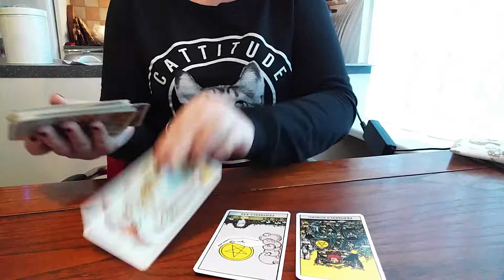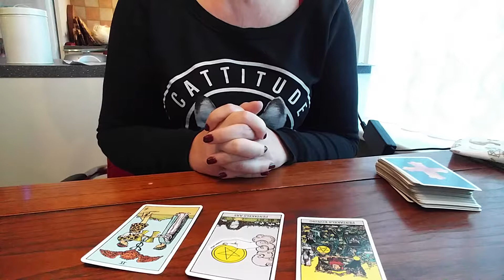Weekhoroscoop Schorpioen week 3 2018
Korte tarot weekhoroscoop Schorpioen week 3  maandag 15 januari tm zondag 21 januari 2018